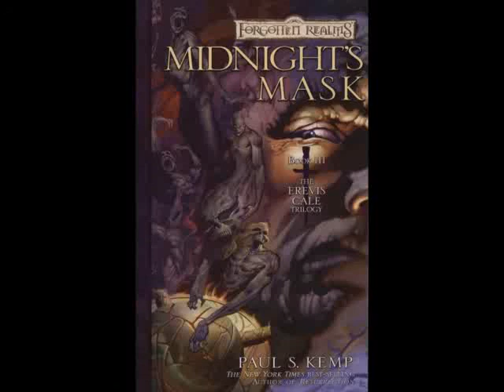Realms Remembered 36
Hey, everyone! Sorry it has been so long since I last uploaded! Everything is (sort of?) explained in episodes 37/38, though ... there's really not much "story" to it. Short version: I'm lazy? More details to emerge, however!

Let's get back to it!

1373 (still!):
Midnight's Mask (Erevis Cale Book III) by Paul S. Kemp
Mistress of the Night (The Priests) by Don Bassingthwaite & Dave Gross